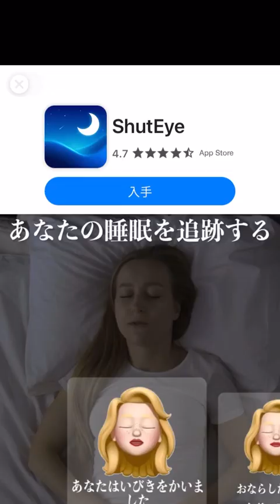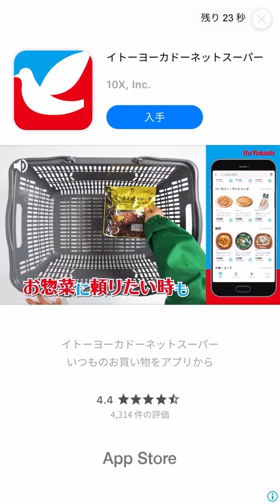#1【金のモルカーはいったい誰!?】モルカーのゲームが最高に癒やしゲーだった【プイプイモルカーパーキング実況】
先日リリースされたモルカーのアプリゲーム
puipuiモルカーパーキング
モルカーを駐車場から出すゲームでシンプルだけど
チャレンジモードとかガチャがあったりして楽しく遊べるぞ！
早速ガチャで金出たぜ！
楽しいからやっちゃうかも～♪

　　　　魔王魂